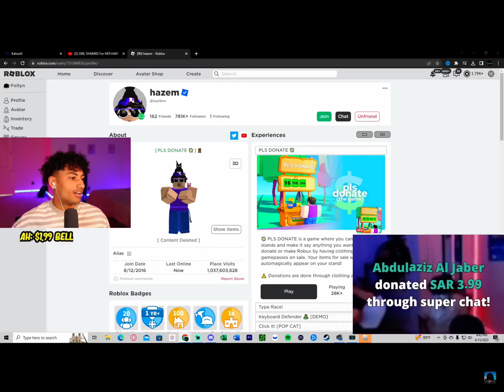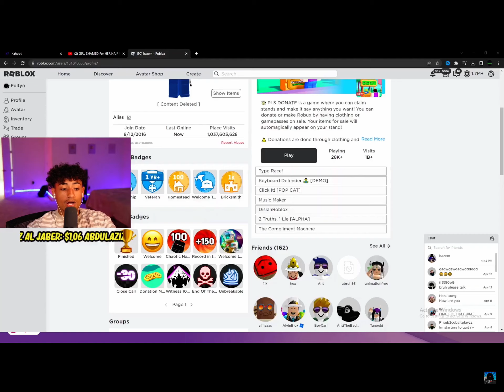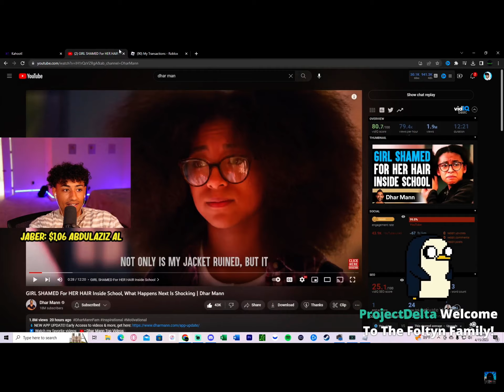Foltyn freaks out after 5 Million Robux donation From Hazem